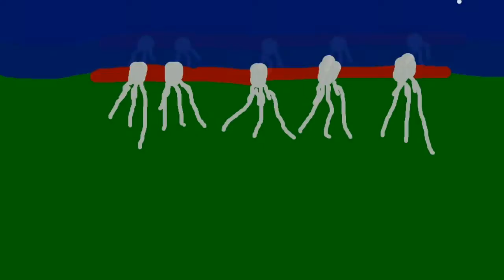Sylvia Plath - "Mushrooms"